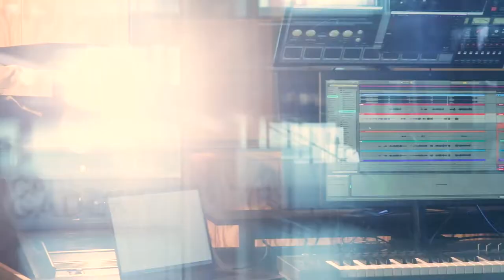Belkin Thunderbolt™ 3 Dock Pro 13 in 1 USB-Cハブ Music Studio F4U097JA